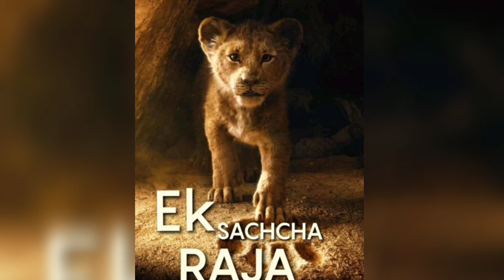The Lion king Box office collection Day 3 and First weekend report | SRK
The Lion king box office collection Day 3 and First weekend Report